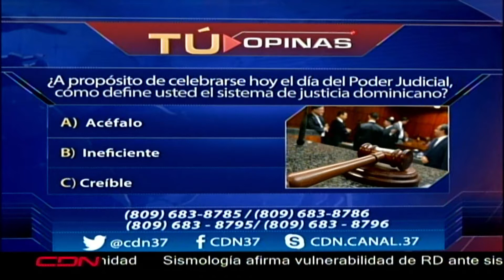¿A propósito de Día del Poder Judicial, cómo define usted el sistema de justicia dominicano?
El Programa Tú Opinas CDN es un espacio interactivo de noticias, opinión y análisis de diversos temas de actualidad a nivel nacional e internacional, conducido por el periodista Félix Victorino y se trasmite de lunes a vienes a de 3:00 a 4:00 pm por CDN canal 37